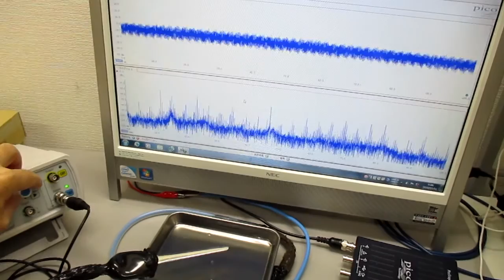メガヘルツの超音波発振制御技術 ultrasonic-labo